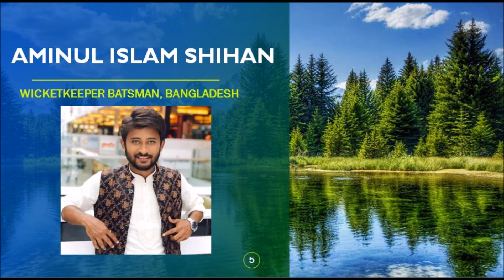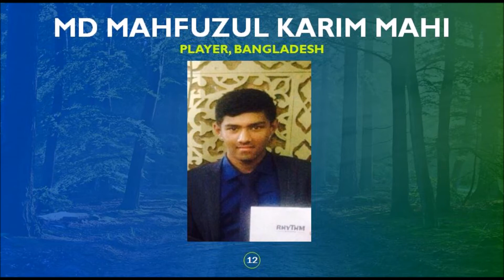Arsak Sports Global Cricket Team players list for Asian Challenger Trophy 2020 !Mohammad chowdhury